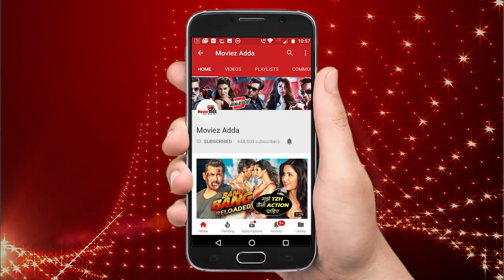Aishwarya Rai ने दिया SHOCKING STATEMENT TanushreeDutta के Campaign को लेकर